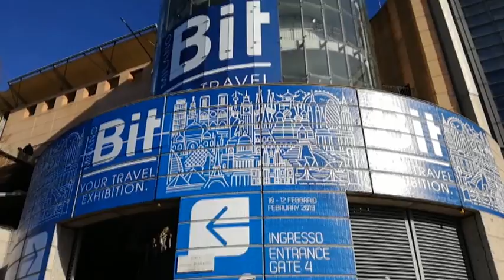L'Abruzzo alla Bit con la sua rete 'bike friendly'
L'Abruzzo si presenterà alla BIT di Milano, puntando in particolare sulla rete di hotel e altre strutture 'bike friendly' per la quale la Regione ha approvato apposito disciplinare. Itinerari per il cicloturismo e appuntamenti della Settimana Santa sono al centro di due incontri con la stampa in programma alla Borsa del Turismo il 10 e l'11 febbraio